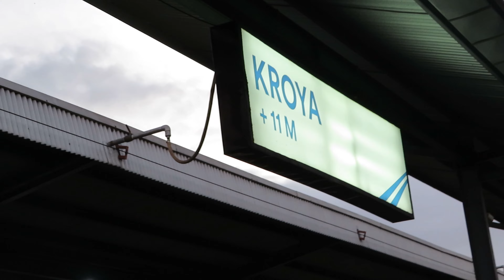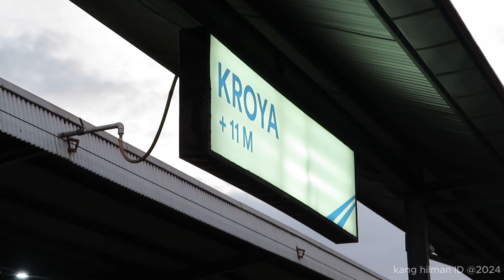KERETA LORI TATA BERGANDENGAN ‼️ KAIS 3 NGEBUT LEWAT STASIUN KROYA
tag.
kereta, kereta api, kereta api indonesia, zoom kereta, zoom kereta api, zoom kereta api indonesia